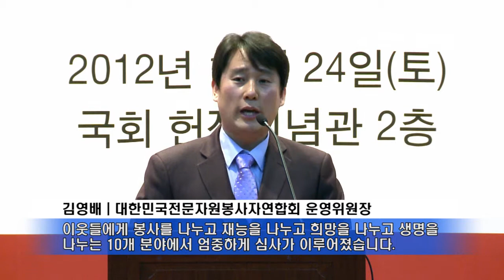'2012 대한민국 자원봉사대상' 시상식 열려 [천지TV]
[천지일보·천지TV=황금중 기자·이지영 기자] '2012 대한민국 자원봉사대상 시상식'이 오늘(24일) 국회 헌정기념관에서 열렸습니다.

'대한민국전문자원봉사자연합회'가 주최한 이번 행사에는 새누리당 서병수 사무총장을 비롯한 정치인, 각계 인사와 수상자 300여 명이 참석했습니다.

어린이 가야금 병창 등 축하공연을 시작으로 개회사와 주요 내빈의 축사가 이어졌습니다.

(녹취: 김영배 | 대한민국전문자원봉사자연합회 운영위원장)
"이웃들에게 봉사를 나누고 재능을 나누고 희망을 나누고 생명을 나누는 10개 분야에서 엄중하게 심사가 이루어졌습니다."

대통령 후보인 새누리당 박근혜 후보와 민주통합당 문재인 후보도 축전을 보내왔습니다.

이어 추천과 심사를 거쳐 선정된 각계각층의 자원봉사자 240명에 대한 시상식이 진행됐습니다.

올해로 7번째를 맞는 자원봉사대상은 한 해 동안 전국 각지에서 나눔과 자원봉사를 실천해 온 모범 봉사자에게 수여되는 상입니다.

(영상촬영: 임태경 기자·황금중 기자 / 편집: 황금중 기자)